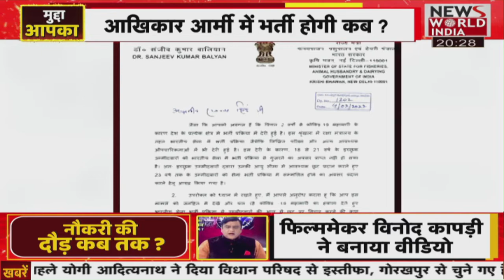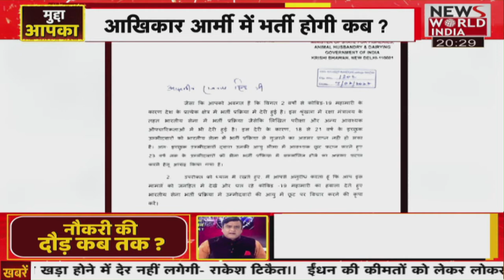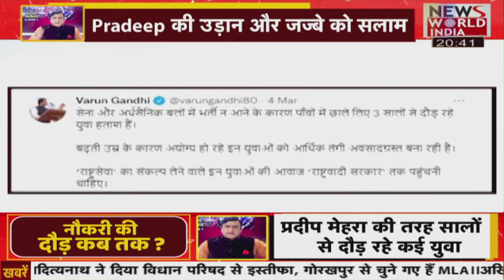BJP नेता ने सवाल सुन दी गाली मुझे गाली देने से क्या होगा नेता जी..?